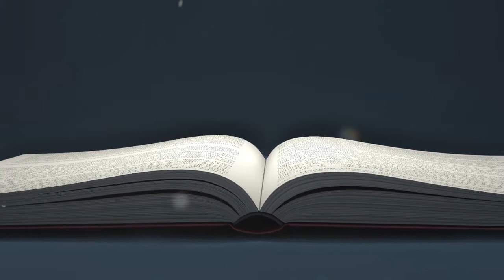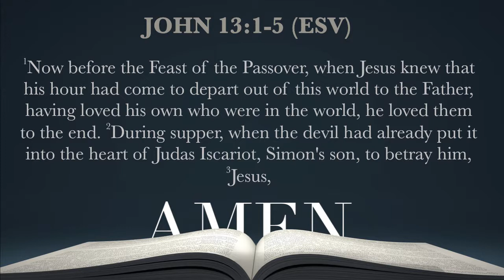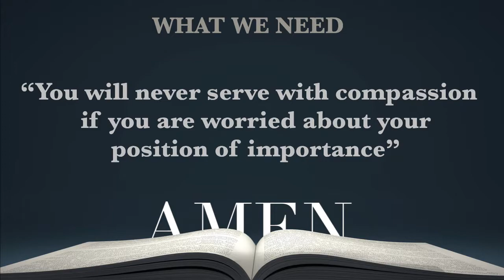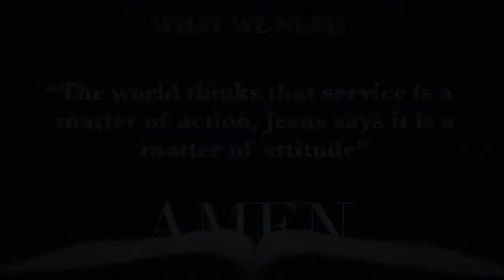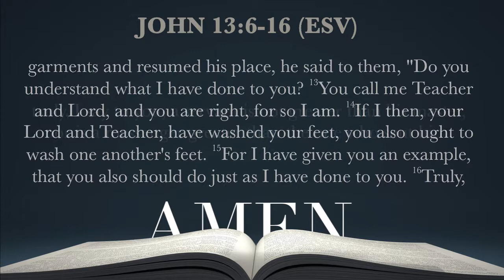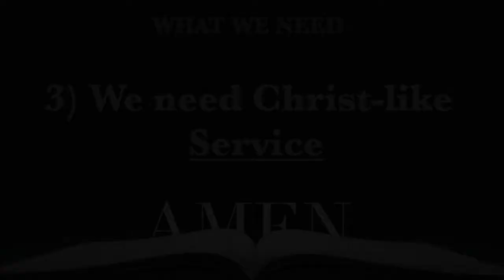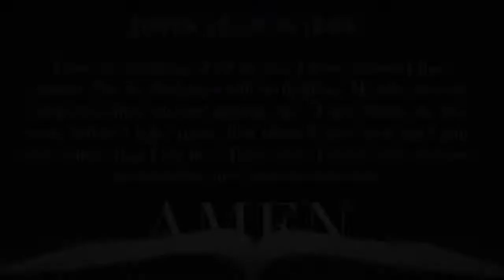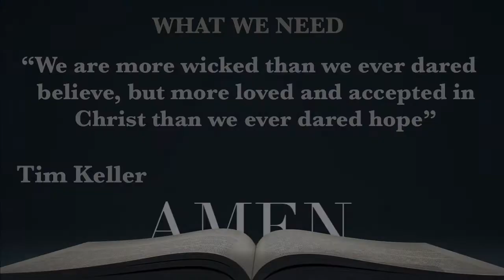Amen - Week 6 - What We Need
What do we need? We can learn from Jesus what we really need in life.